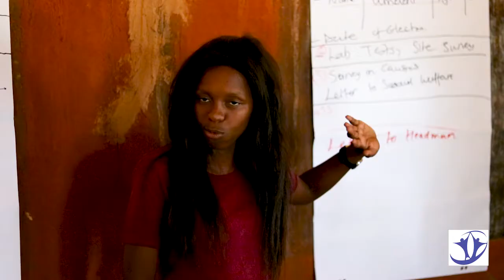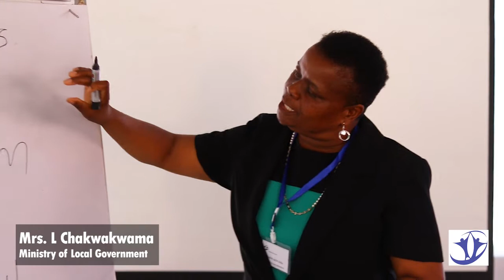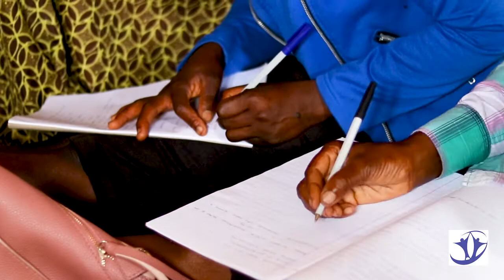Women and Traditional Courts. Introduction.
Women and Justice. Access to justice for women in the rural areas of Zimbabwe is still a challenge.  This film begins the story in Matabeleland North in Nkayi. It shows the scenario with which rural women are exposed to as they seek services in the traditional justice system.